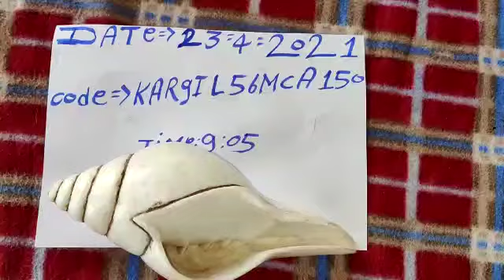SHANK VALAMPURI SHANK AVAILABLE ORIGINAL REAL RICE TEST MILK TEST RUBY ROY